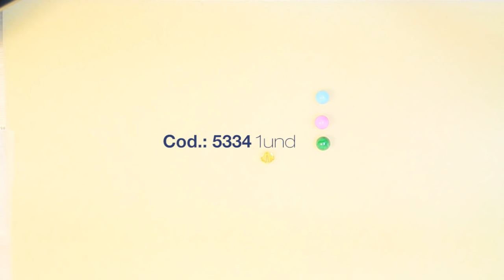Aprende Cómo Hacer una Pulsera de los 7 chakras - CAROL INSPIRE & CREATE